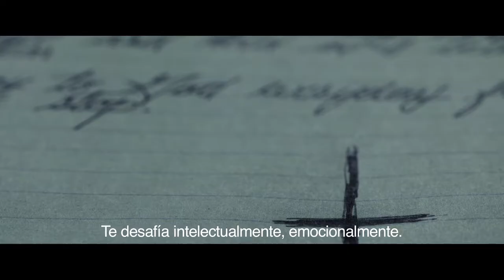Regresión de Alejandro Amenábar. Nota 1 para Canal Capital vía El Espejo - San Sebastián 2015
Nota sobre el estreno de la película Regresión de Alejandro Amenábar en la edición 63 del Festival de cine de San Sebastián, España. Despúes de seis años de "Agora", Alejandro presenta su sexto largometraje, donde vuelve a sus inicios, manejando con maestría, el suspenso y el "thriller" psicológico.  Nota que combina material promocional con la rueda de prensa ofrecida en San Sebastián.